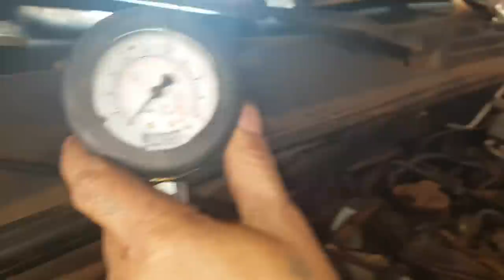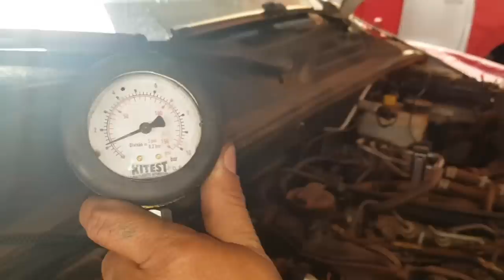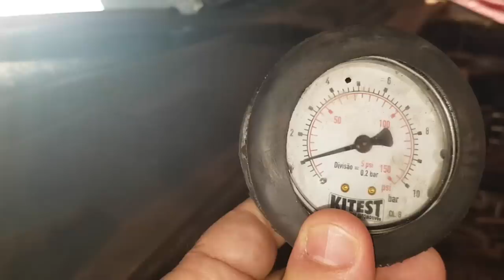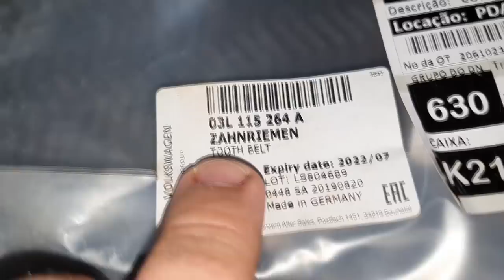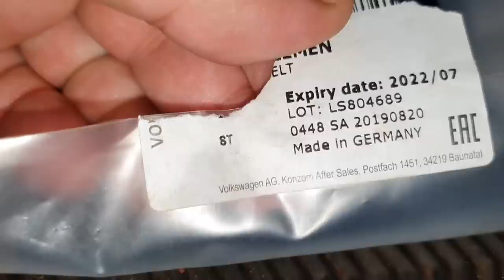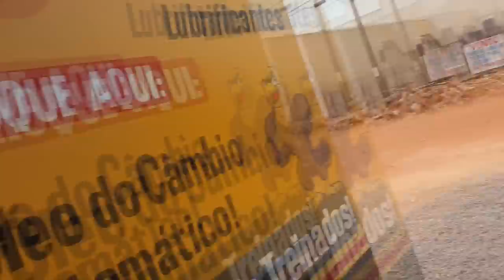EP. 452 // Volkswagen AMAROK 2.0: Montagem do MOTOR == Camionete de INSCRITO!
Agenda & Atendimento:
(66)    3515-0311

Montagem completa do Motor desta Amarok 2.0!
Veja do inicio, onde apresentamos o motor com barulho estranha até o término e a melodia do motor perfeito!

Não perca!

E como não podia faltar, as esperadas perguntas e respostas do B.D.A 4x4!